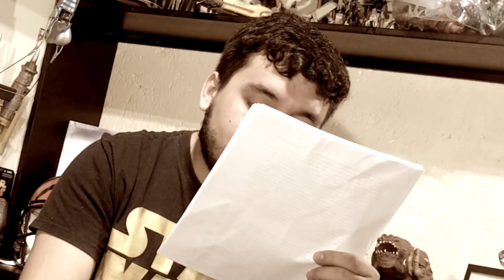Star Wars episodio 9 Rise Of The Skywalker - Guion definitivo - PARTE 2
En este video veremos el que es el guion definitivo de la película Star Wars episodio 9 Rise Of The Skywalker, así que si no quieres ser spoileado HUYE!!!